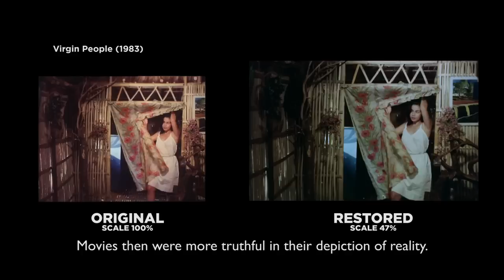Roderick Paulate on ABS-CBN Film Restoration